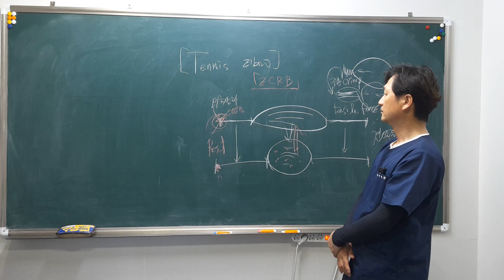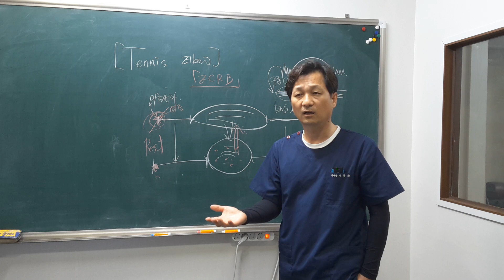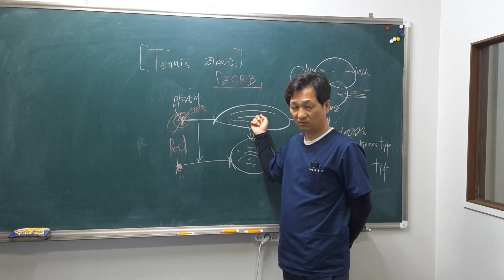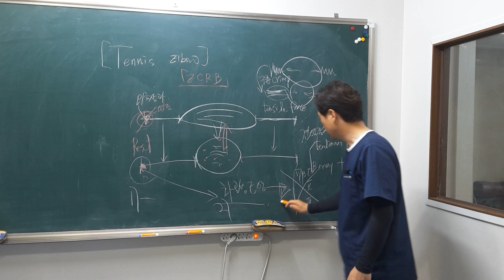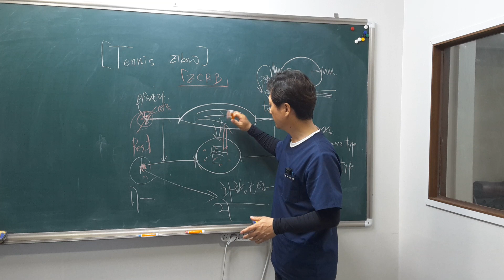@ 테니스엘보 환자의 힘줄에 생긴 염증은 어떻게 확인할 수 있으까요?